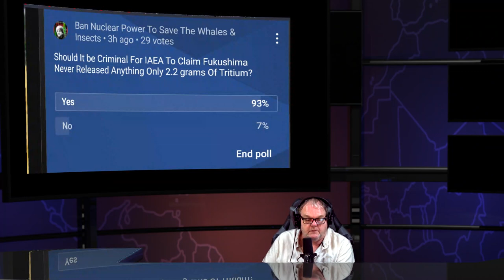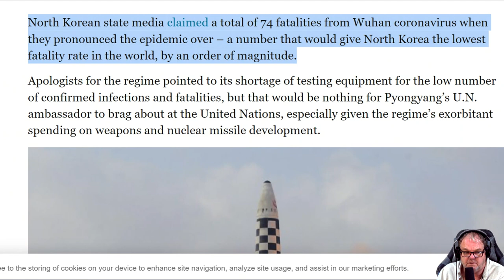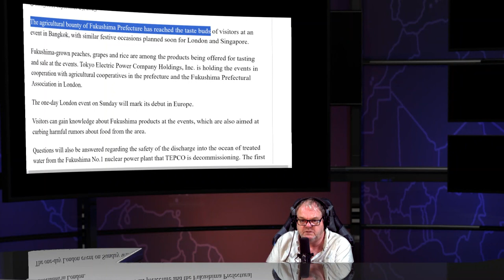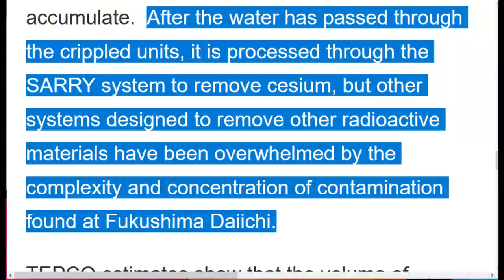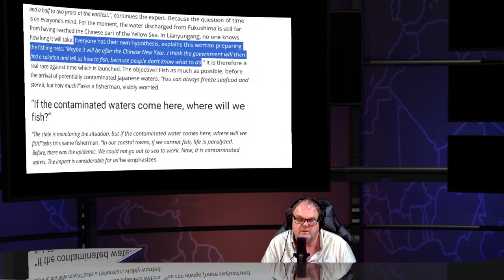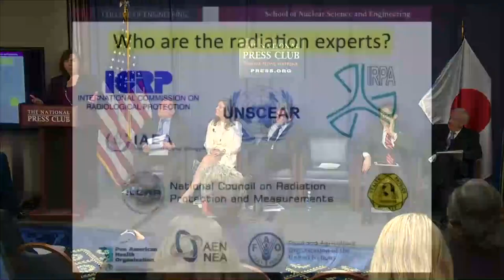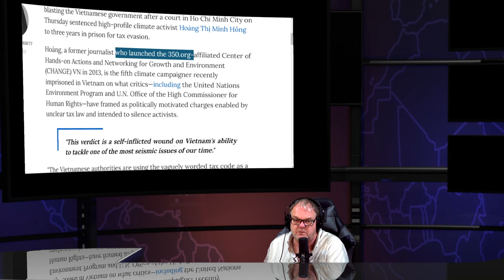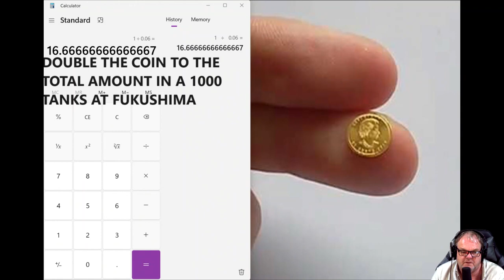Fukushima Nuclear Meltdowns Daily Radioactive News Show - Oct 2nd 2023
Fukushima Food Event Hits London for First Time on October 1, with Similar Festivities in Bangkok, Singapore; Aim Is to Dispel Harmful Rumors Tokyo Electric Power Company Holdings, Inc. is holding the events in luxury department store Siam Paragon.

After the first discharges of water from the Fukushima power plant, fishermen and “influencers” of the Yellow Sea are worried

Fisheries Minister Ichiro Miyashita urges public to eat ‘5 more scallops’ to offset China ban

Tritium remains below detectable level in waters off Fukushima Daiichi plant

Japan to begin releasing second batch of Fukushima water on Oct 5

Japan to Support Companies Affected by Fukushima Plant Water Discharge

TEPCO plans to discharge over 31 tons of water during the current fiscal year, which equals nearly 30 tanks.

Lavrov: confrontation bet. stressed that a military confrontation between the nuclear powers must be avoided.

Historic day as UK fake government gives Hinkley Point C go-ahead Was sold to public  in September 2016 Expected to Cost $18 Billion now of course corrup nuclear scum says will cost at least $39,884,190,000 US Dollar

Dan Mayhew, Principal of Alde Valley Academy in Suffolk schools in the Sedgemoor and Bridgwater area are preparing their students for work at Hinkley Point C aka disease factory's .

Home » Knowledge » Explained: What Is Japan’s Fukushima Nuclear Waste Water Controversy?

Vietnam Denounced for Imprisoning 'Dedicated and Fearless Climate Defender'  Hoàng Thị Minh Hồng's who launched the 350.org

Ural Scientists Propose Innovative Solutions For Purifying Water From Fukushima-1 Nuclear Power Plant lol

NHK: TEPCO Begins Taking Fukushima Discharge Complaints

Elon Musk accuses Justin Trudeau of 'crushing free speech' in Canada - The Business Standard

Report: 76 trillion Bq of plutonium 239 released from Fukushima 23,000 times higher than previously announced

cancer epidemic underway in Fukushima. rates up 6000 percent says head of cancer research center. This is definitely a Holocaust. Very very frightening.

Animals basically dying on her beaches along the west coast. New worst calamity seems to be unfolding. Experts like walking skeletons. so hungry that gnaw on rocks. skin hanging off.

Hundreds of millions of animals have died recently along the West Coast. Worst mortality event ever known. Wiped out at least 20 different species. Marine life also disappearing from Fukushima Coast.

AFP extremely high radiation levels detected in Tokyo. TV 500 microSv/hr receivers an hour at playground. Would get yearly limited in 120 minutes.

Official back from Fukushima, invisible blanket of death covers everything. It's a nightmare.

 University of Pittsburgh radiation expert. child's cancer risk doubles if exposed to just a couple of X rays worth of radiation during pregnancy.

Government sessions reveal 400,000 times normal radioactive Xenon 133 levels in Chiba - Actual figures may be much higher.

Xenon Known to cause dramatic increase in lung cancer. Bombard humans with very powerful lecturers. Turns in to Cesium - Xenon From Fukushima, the most ever

NHK. Internal radiation exposure damages DNA. Plutonium hot particles seen in cells. avoid touching the death ash.

Nuclear expert. Fukushima, like the worst nightmare, becoming reality. Released as much as 1000 atomic bombs worth of radioactive material. Everyone on Earth has been exposed.

 Extinction threat for salmon runs. Lost of Sardines, squid, sea urchins, kelp. massive sea star deaths, marine mammal strandings.

US Department of Energy no level of radiation is without health risk.

Cancer risk increases with any level of radiation exposure, says expert.

 Radiation around Fukushima nearing levels. where humans vomit uncontrollably and hair can be stripped from the body.

45% of kids in Fukushima survey had thyroid exposures to radiation. Up to 50 millisieverts per year equivalent for one year old.

Not just cancer and how low doses of radiation causes heart diseases and strokes.

 Top cancer, dr. Nuclear radiation is the most cursing thing that exists.

IAEA today. No such thing as safe levels of radiation. Allowable radiation standards are based on benefit, not safety.

 Nuclear physicists suspect #3 mocks spend fuel rods have spread out. and surrounding areas contaminated with plutonium. can never return to this place again.

Child's risk of cancer from radiation is 10 to 100 times higher than an adult who had same exposure.

  renowned nuclear policy expert. Every amount of radiation exposure increases your risk of cancer. There is no safe level of radiation.